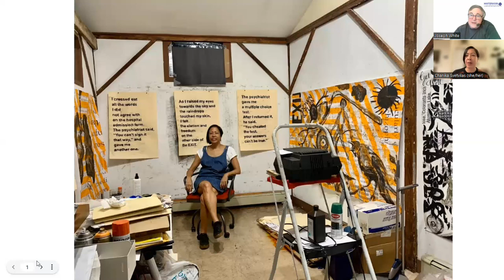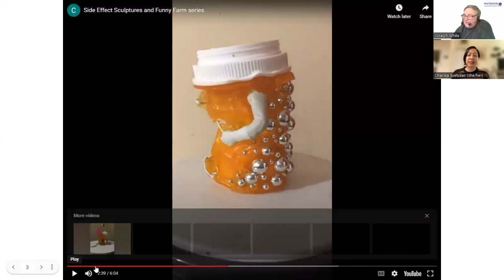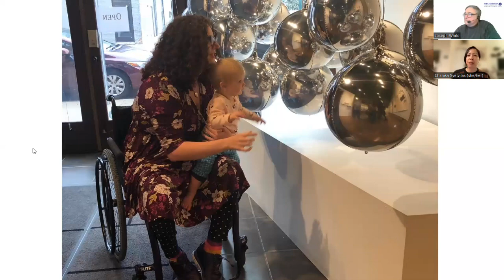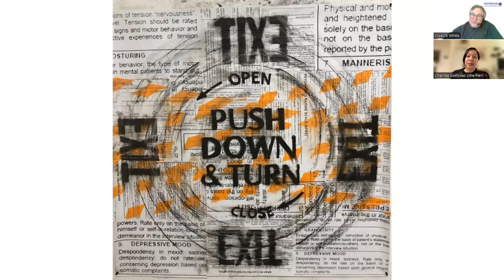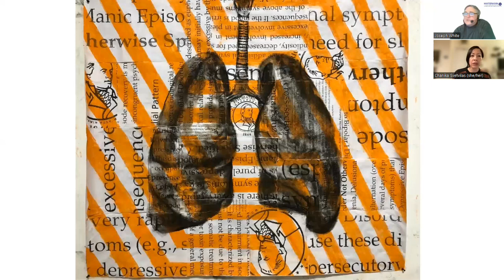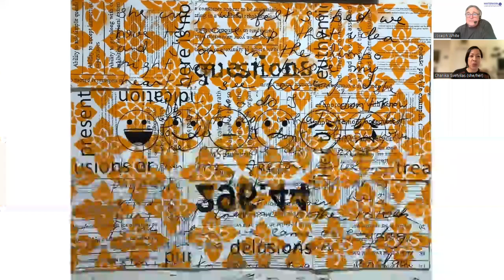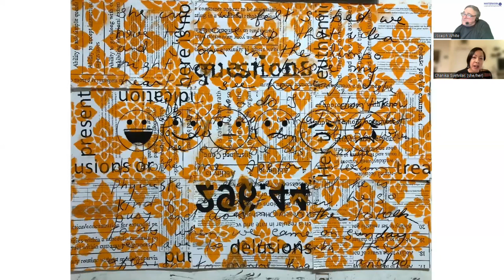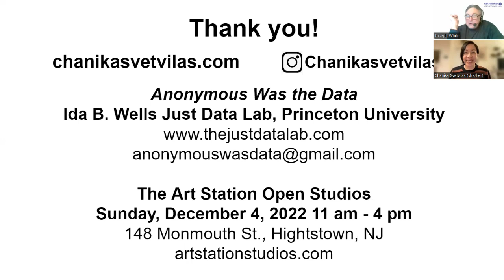A Life in the Arts Chanika Svetvilas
A Conversation with visual artist Chanika Svetvilas about her project "Anonymous was the Data" and her new position as Artist in Residence at the Ida B. Wells Just Data Lab.